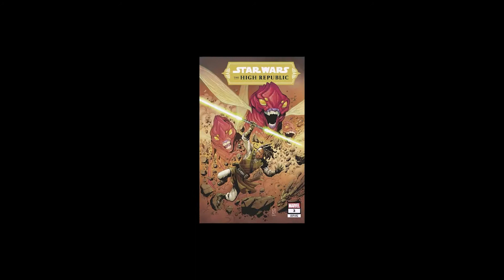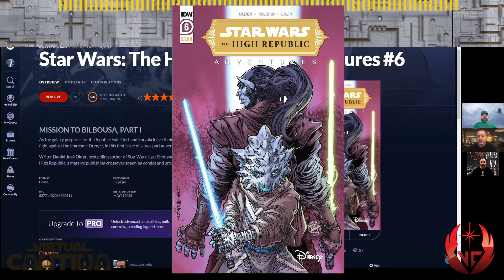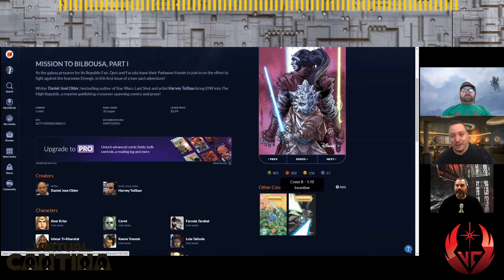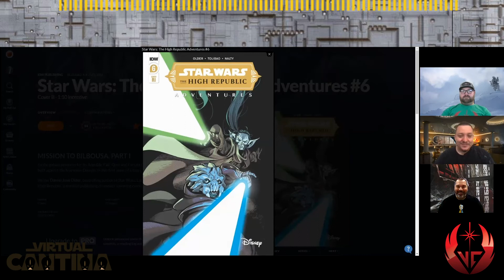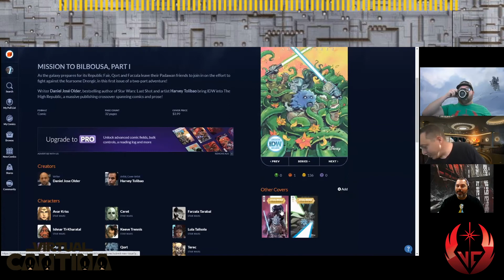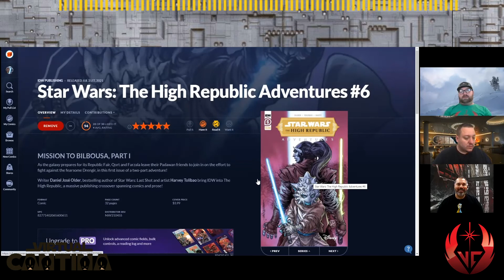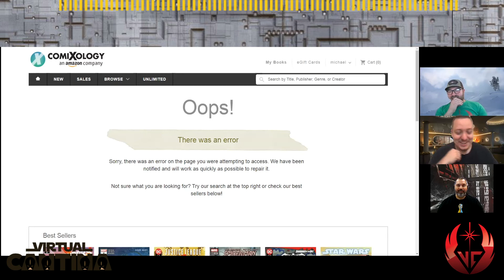VC Jedi Archives Star Wars The High Republic Adventures issue 6 review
Amazing time to be a Star Wars Fan!